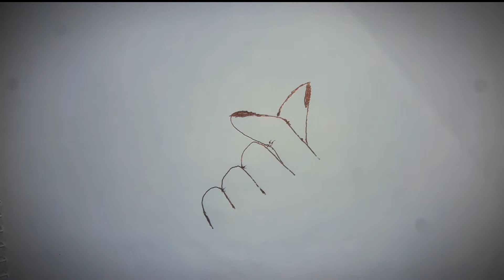Drawing video learn draw stap by step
Drawing video,

I try to entertain you at every moment by drawing.  If you want, you can easily learn drawing by watching each of my videos on my drawing channel if you want to learn drawing.

 'Samad The Drawing 'Channel's video has been made so easy that you can learn by watching the video.